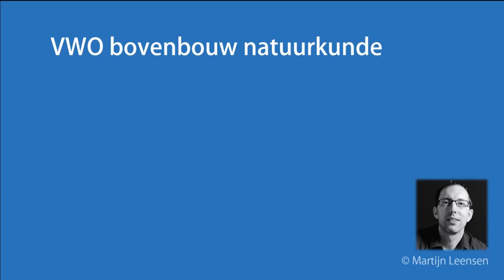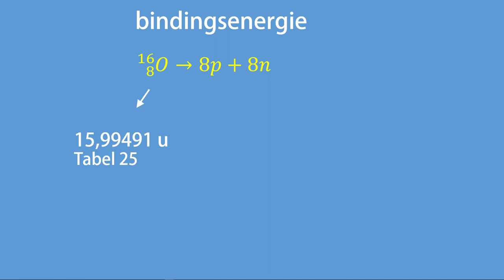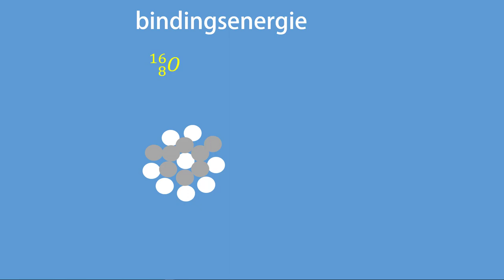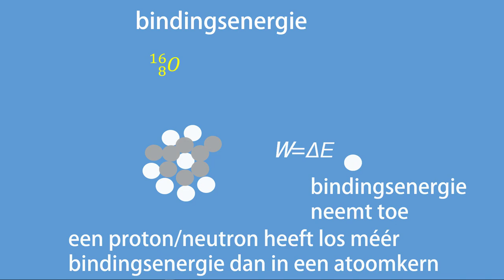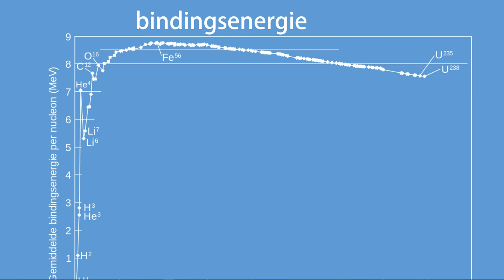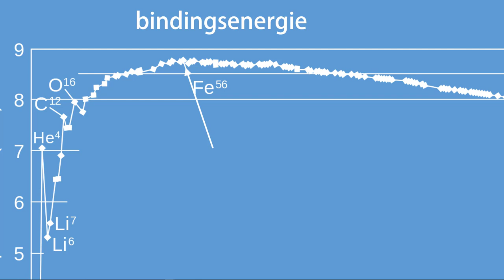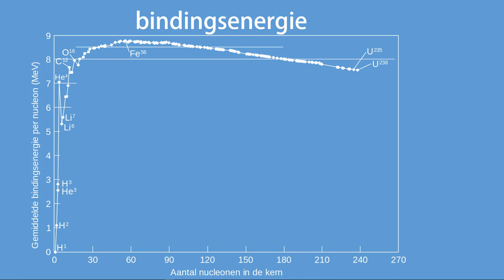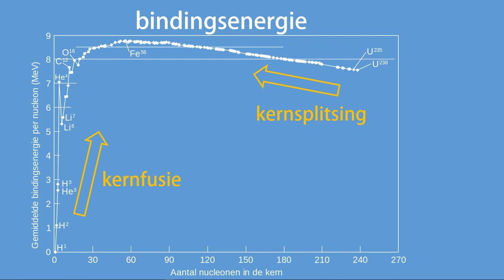Wat is bindingsenergie?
Deze video gaat over de term 'bindingsenergie'. Wat het is, hoe je ermee rekent en wat de invloed van bindingsenergie is op kernfusie en kernsplitsing.